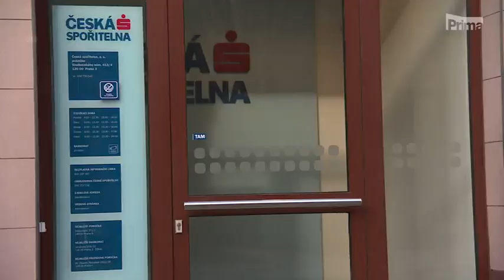CNN Prima News - banky a jejich poplatky